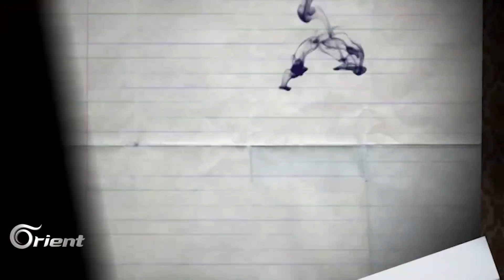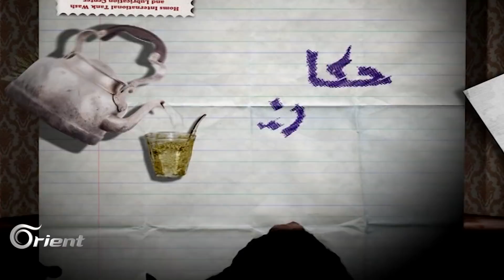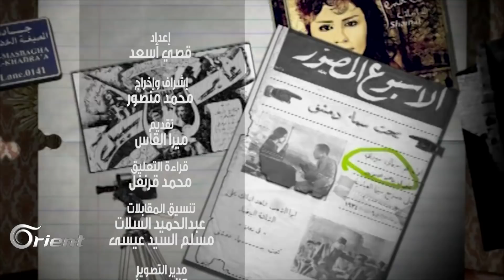مقاهي دمشق.. ملتقى معارك الأدب ومطابخ السياسة| حكاية سورية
نستعرض في حلقتنا هذه مقاهي دمشق والتي كانت أشبه بمراكز أدبية يجتمع فيها الأدباء والشعراء السوريين والعرب، وتجري فيها نقاشات حامية بين أقطاب ثقافية مختلفة
كما شهدت اجتماعات هامة لعدد من الشخصيات السياسية البارزة في تاريخ سوريا
ومن بين هذه المقاهي : الهافانا – الروضة - البرازيل – الكمال – النجمة
كذلك نبحث في مقاهي دمشق التراثية كـ النوفرة وخبيني والفنون السردية فيها كالحكواتي وعروض كركوز وعواظ

تقديم: ميرا القاس
إعداد: قصي اسعد
غرافيك ومونتاج: سعيد محمود